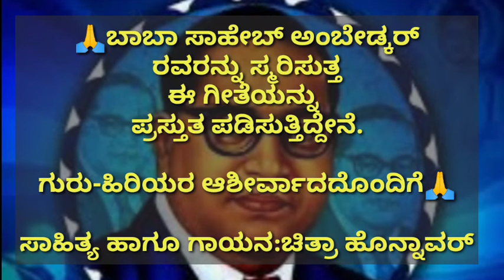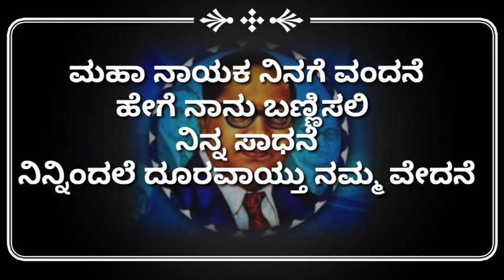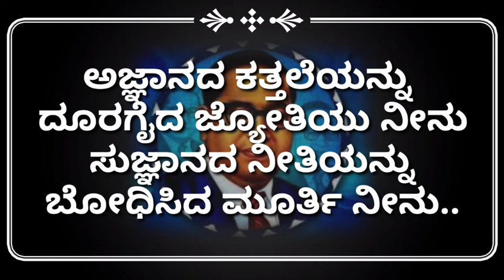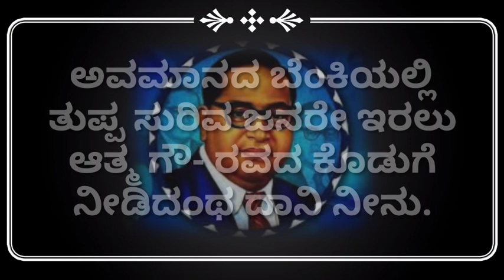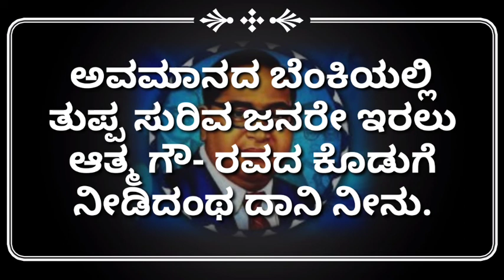Mahaa nayaka ninage vandane song.(Chitra Honnavar)